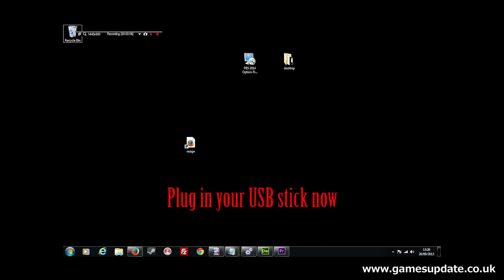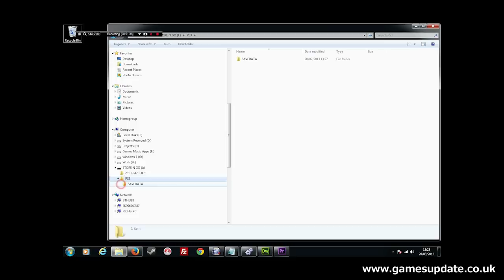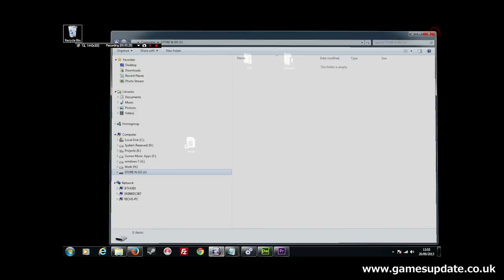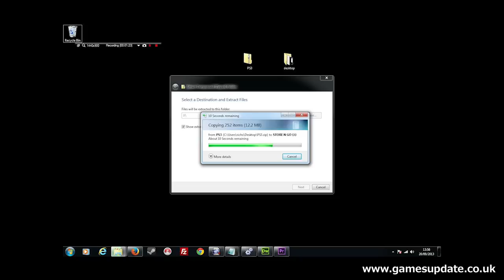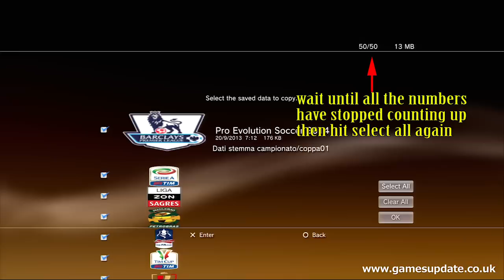PES 2014 Option file install